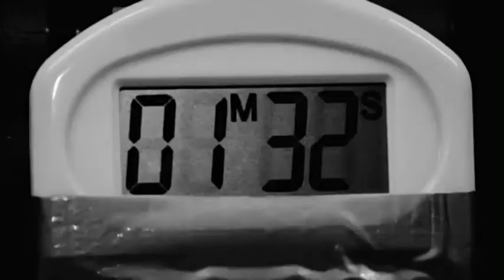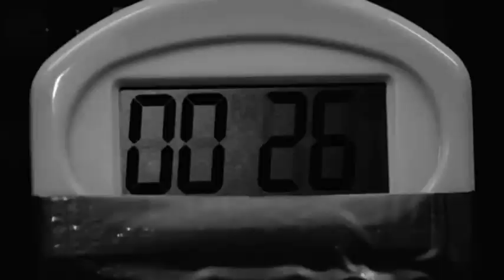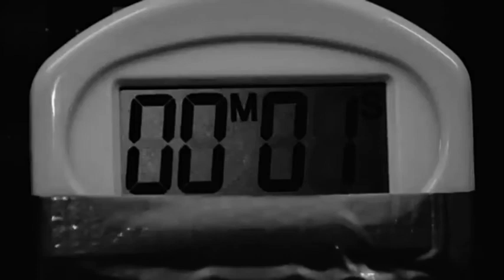Godflesh - Life is Easy(Fan Video)